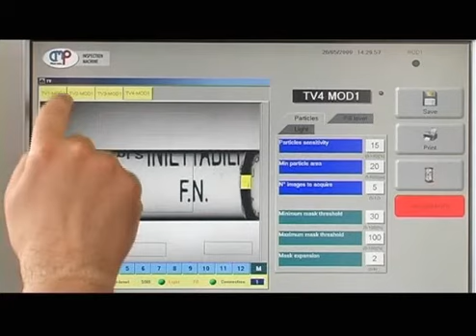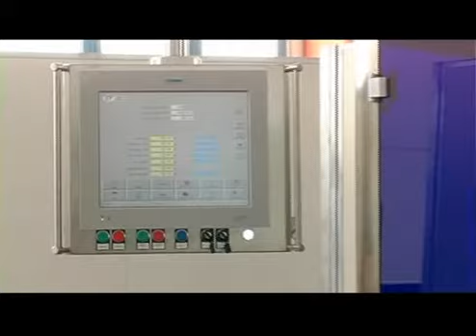Inspektionsmaschine für Vials, Fläschchen, Karpulen SA9